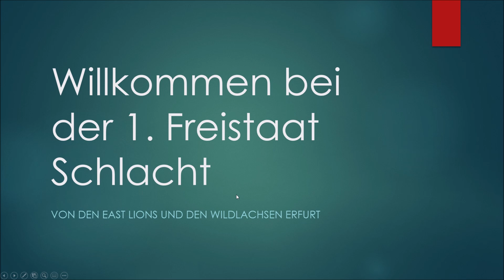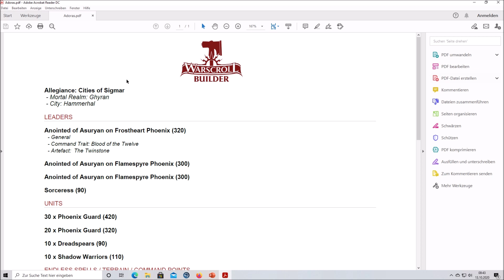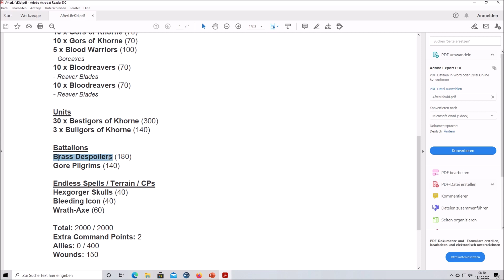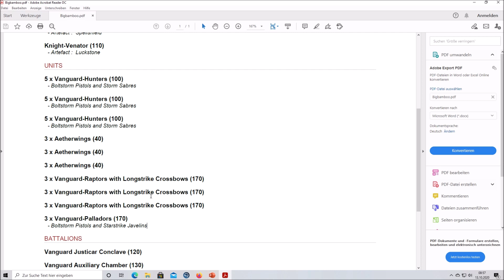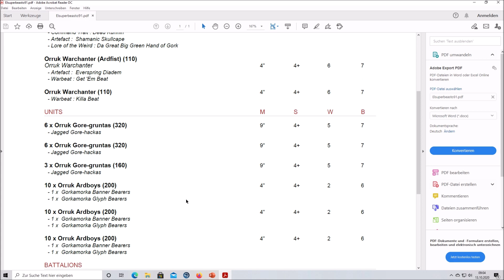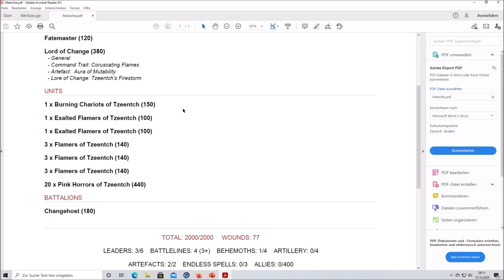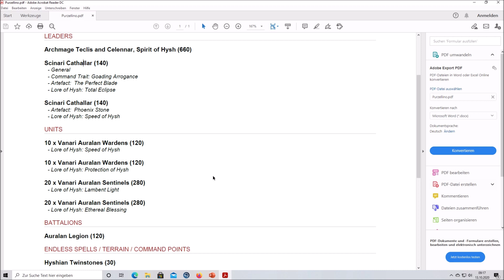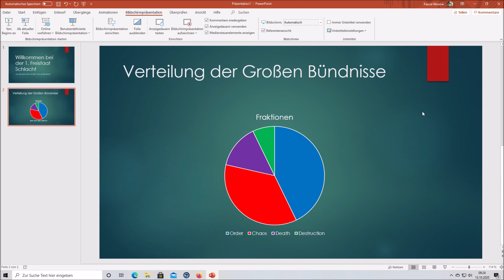Turnierlistenanalyse 1. Freistaat Schlacht in Pfiffelbach Age of Sigmar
Ich stelle euch hier die endgültigen Turnierlisten für Samstag vor.